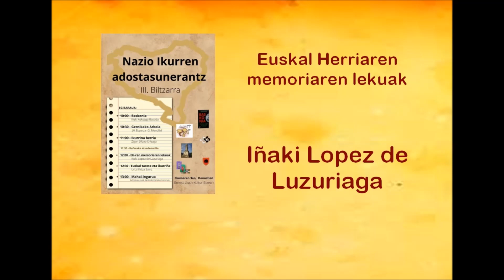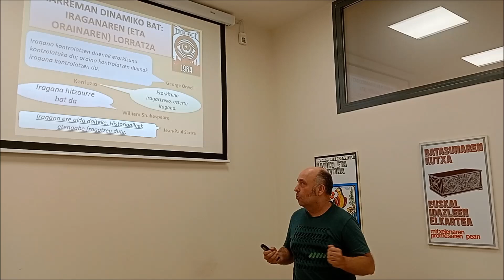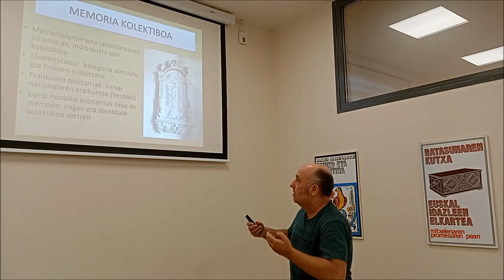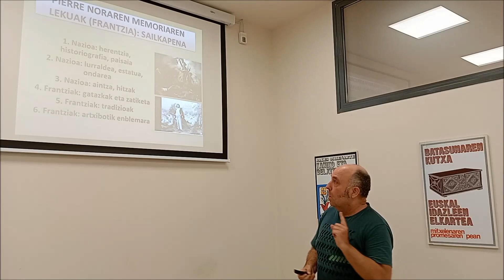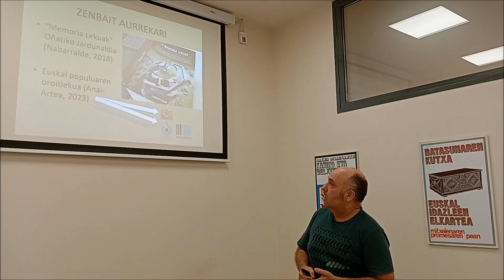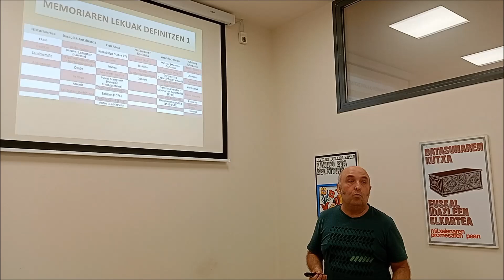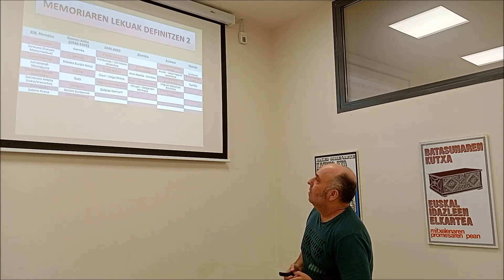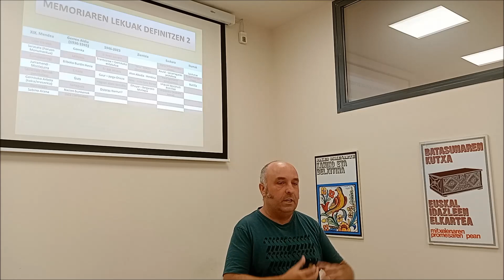Euskal Herriaren memoriaren lekuak - Iñaki Lopez de Luzuriaga